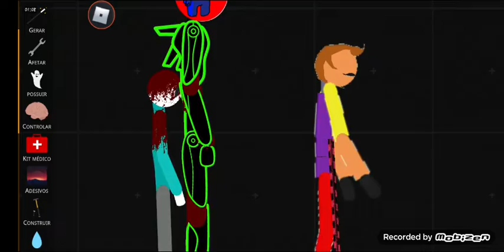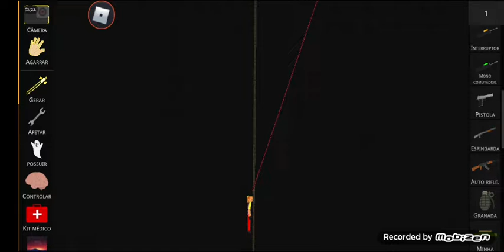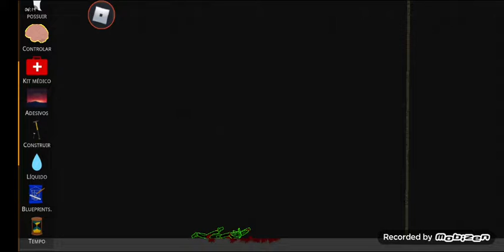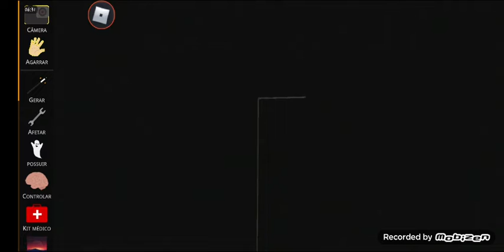hello neighbor 2 temporada ep 1